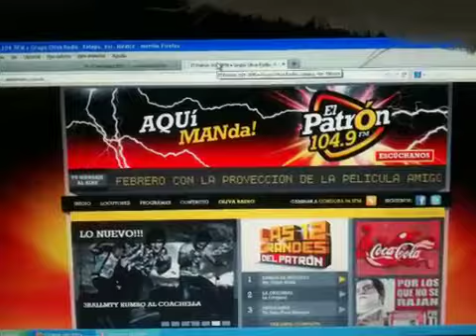Promocion evento cine al aire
El 14 de febrero le invitamos al cine al aite libre en la alianza francesa de xalapa...
Entrada libre